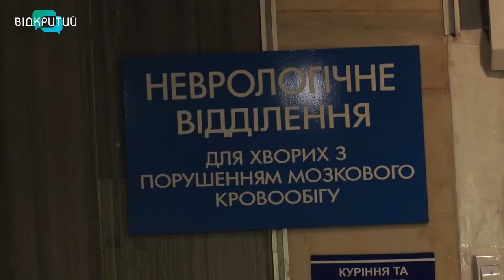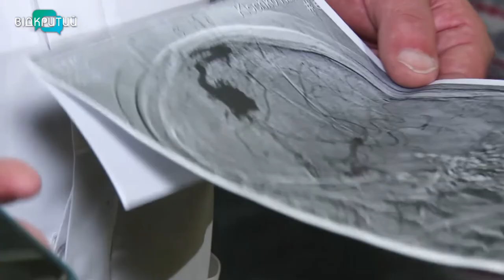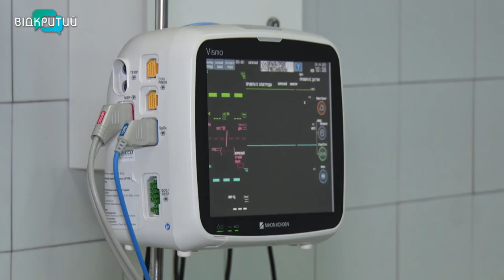Дізнайся більше – живи довше: 29 жовтня – Всесвітній день боротьби з інсультом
Інсульт: дізнайся більше – живи довше. Починаючи з 2006 року, 29 жовтня у всьому світі відзначають день боротьби з інсультом. Головна мета – донести до людей інформацію про підступність недуги. Аби вберегтися – важливо знати, як розпізнати інсульт та надати першу допомогу _______________________________________________